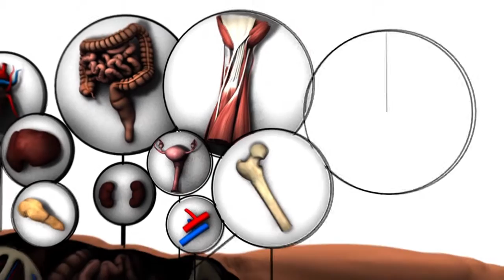وهب الأعضاء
الأعضاء التي يمكن وهبها هي: الرئتان، والقلب، والكبد والبنكرياس والامعاء والكليتان قد يقوم الاطباء أيضا بنزع أنسجة أخرى كالقَرنية والجلد والأوردة والشرايين وصمامات القلب والاوتار والعظم.فيديو بياني